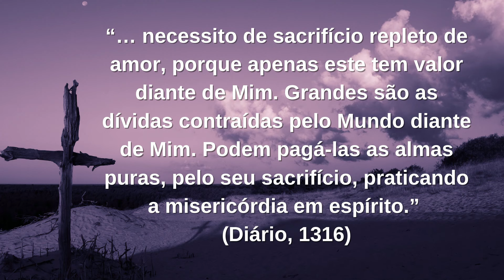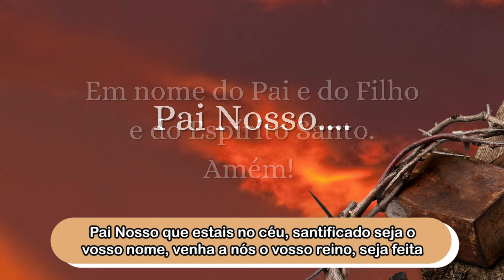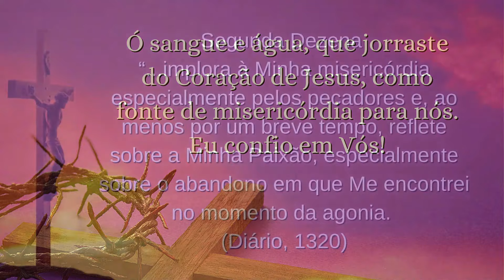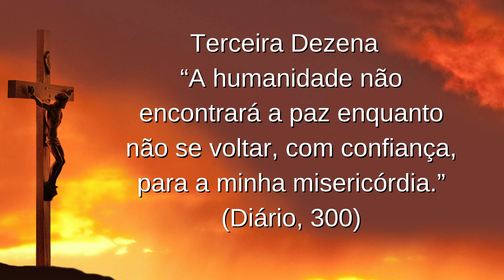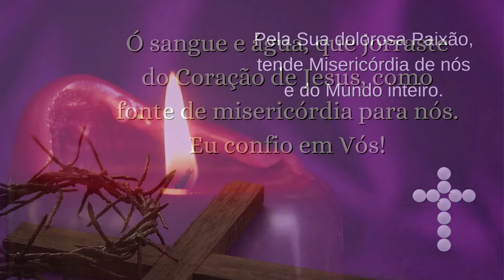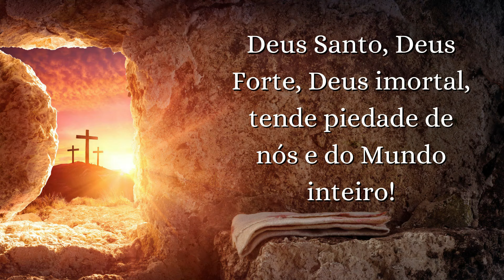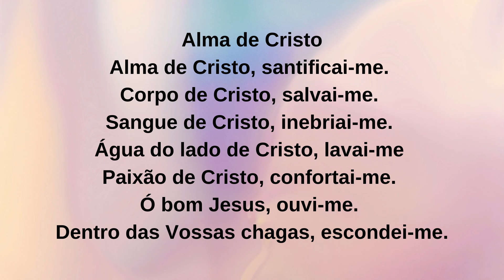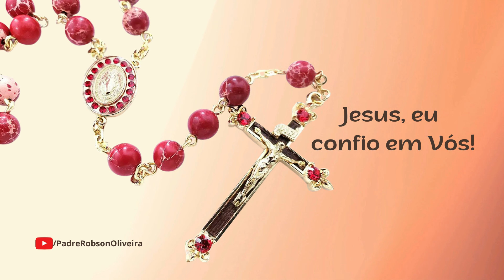1º DIA - Terço da Misericórdia - 02.02.2024 - Padre Robson Oliveira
1º DIA - TERÇO DA MISERICÓRDIA
Refletindo sobre os ALEGRIAS DE MARIA em nosso TERÇO DA MISERICÓRDIA de hoje e nossa busca de viver na presença de Deus sempre mais, vamos meditar nossa FÉ.
A fé é um presente do céu, é ela que alimenta nossa vida cristã, que aprofunda nosso coração no mistério de amor do Pai pela humanidade. Pela fé aprendemos a compreender, respeitar e enfrentar os caminhos difíceis que surgem em nossa vida. É ela que nos ajuda a vencer as tentações e superar nossas fraquezas. A fé nos faz ser testemunhas de Cristo nos dias de hoje. É ela que nos dá a certeza das coisas invisíveis e afirma nossa confiança nas promessas de Deus para nós! A fé de Maria foi tão grande que toda sua vida foi um renovar-se como servidora de Deus Pai por meio de Jesus.

00:00 - Início
05:00 - mistérios
12:00 - água
16:00 - final